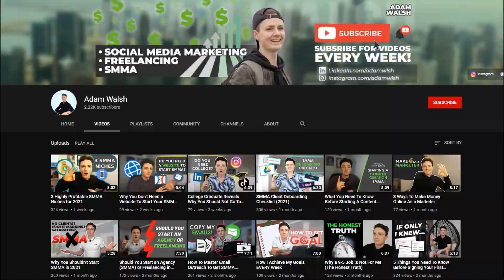How I Manage My Time To Run a $50k/Month Business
🍿 Watch my 7 hour Free Social Media Marketing Course Time management is absolutely crucial if you want to make a lot of money. As you begin to make more money, your time becomes more precious and if you don't have a time management system in place, you can say goodbye to your social & personal life!

👨‍👩‍👧‍👦 My name is Adam Walsh and I am the proud of owner of a 6 figure online business. On this YouTube channel, you can expect to see me giving you tips, tricks & advice so you too can start a successful online business.

Whether you want to make €2,000 per month OR you want to make €10,000, I can guarantee that you will get HUGE value by implementing what I talk about.

Tags (ignore)

Social Media Marketing Agency 2020, SMMA 2020, Start SMMA, Start Social Media Marketing, Get SMMA Clients, Social Media Marketing Clients, Make Money Online SMMA